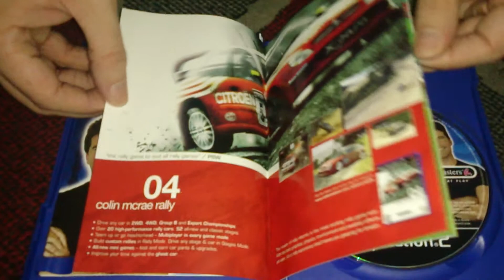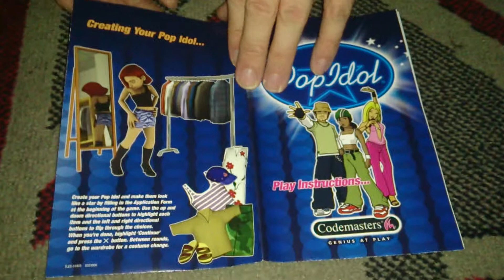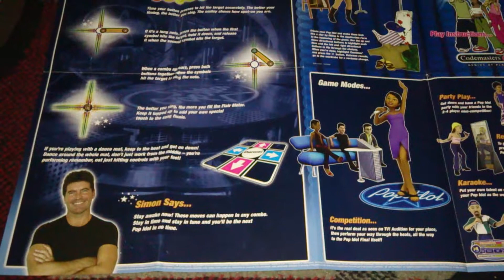Nostalgamer Unboxes Pop Idol On Sony Playstation 2 Two UK PAL System Version